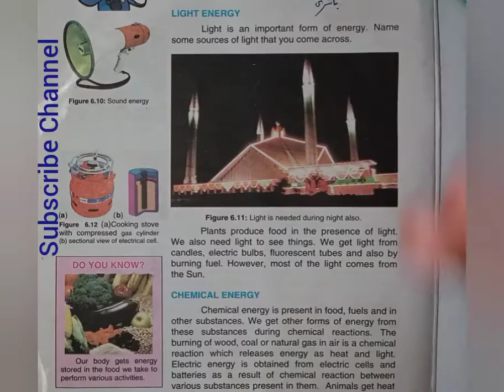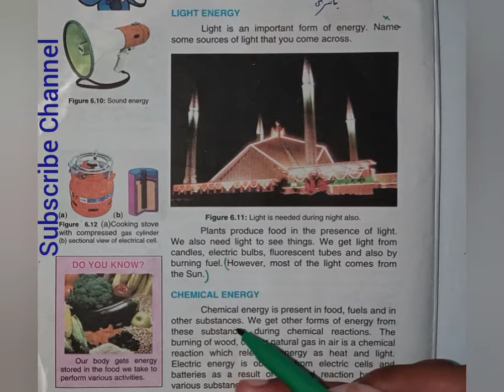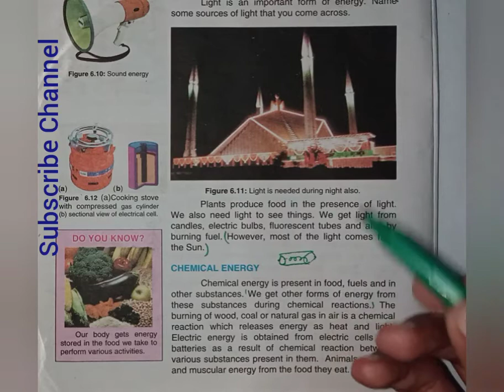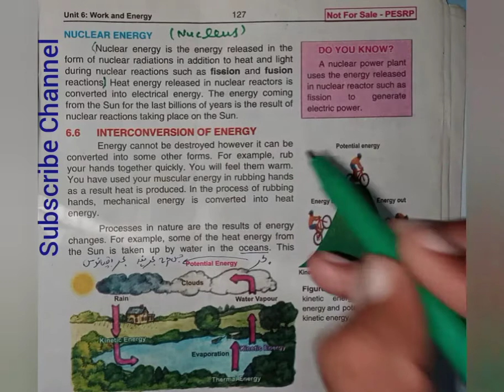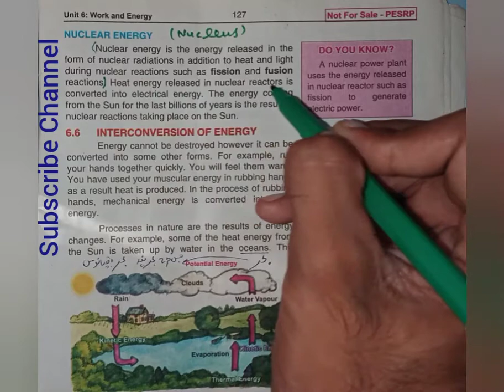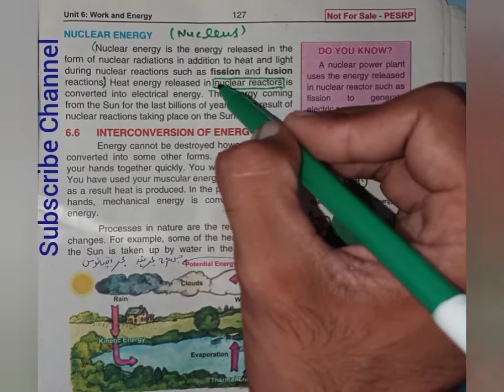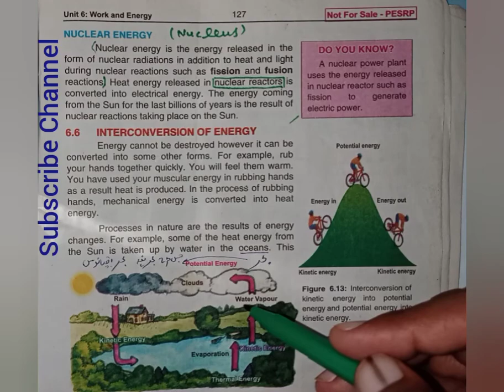More on Forms of Energy